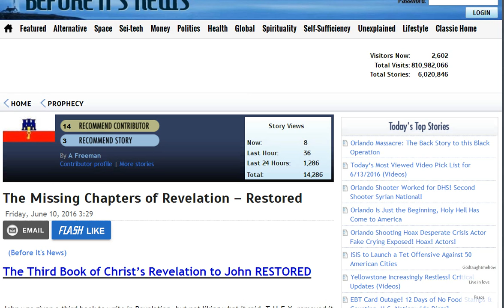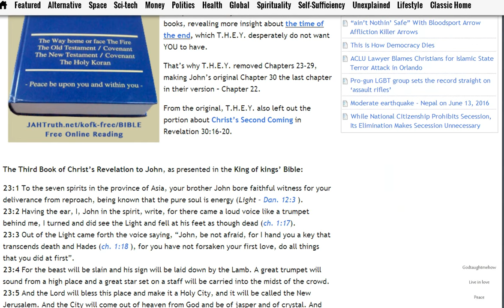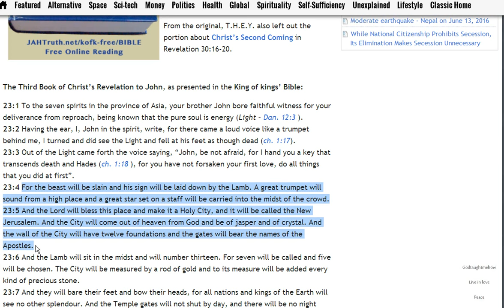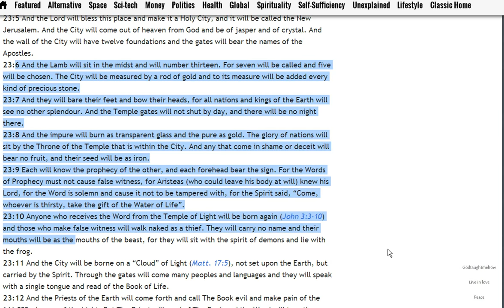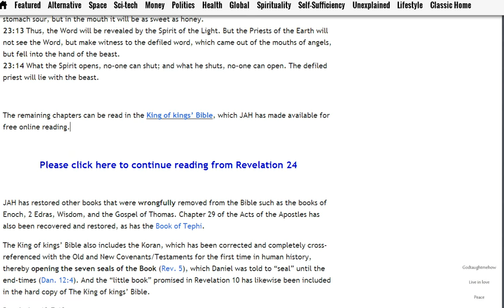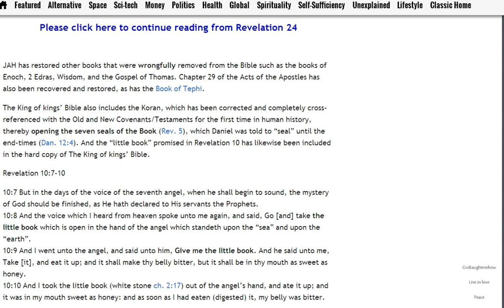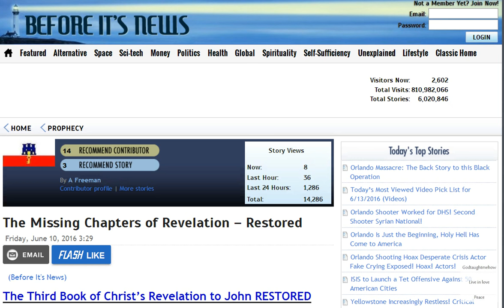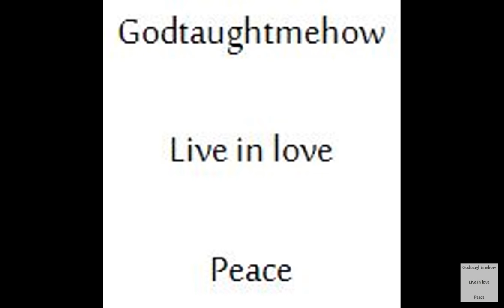AF - The Lost Book of Revelation: FOUND!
The Bible is not just a Book of nice stories. It contains the Old COVENANT and the New COVENANT (contract/Testament), and is a map for your spiritual-journey of self-perfection. YOU have to BECOME Abraham, to begin the journey, and then become Isaac; Jacob/Israel; Joseph; Moses; the Prophets and then FINALLY Jesus.  (The Way home or face The Fire pg. 53)

11:12 Religions build a wall, between the soul and God. Priests do not teach about God. They have absolutely no idea who God really is, or where heaven is; even though they spend much of their time repeating parts of the Bible or Koran; because they are blinded, by their own religious organization’s teachings, and misinterpretations.
11:13 Priests teach rituals, they do not teach about God, because, if they REALLY knew anything about God, they would be afraid of being priests, and resign. Satan uses their egos, to fool them into thinking that God’s Rules do not apply to them. What arrogance! God’s Rules apply to EVERYONE, up to, and including Prince Michael, and God Himself. God is not a hypocrite, and He too lives by His own rules; so who are the priests, to think that God’s rules do not apply to them?
11:14 God sent Jesus to destroy religions, and to bring people back to DIRECT-contact with their God, and to DOING God’s Will; and to set them a good example to follow. After the Crucifixion, the disciples wrote the New Testament. The Jews and their religion murdered Jesus, the man, and then refused to accept God’s Messages, and the New Covenant/Testament, and they continued to cling to their evil religion. The Devil then turned Jesus’ teachings into another organized-religion, and the same thing happened again, only more efficiently, because the world was now further divided, and easier for Satan to control. (The Way home or face The Fire pg. 68)

11:91 The Meccans, in order to keep the deception going, had to discredit the Bible, to stop people from reading it, so that they would never find the truth, and turn away from Mecca, back to Jerusalem, as God intended. The Meccans, in writing the Hadith and discrediting the Bible, have made it IMPOSSIBLE, for anyone reading the Hadith, to be able to understand the Koran, and God’s TRUTH. They’ve told the Moslem world that the true Bible no longer exists, which is not only a LIE (evil - from the Devil), but totally illogical too. They would have the world believe their lie, that God; Whom they claim to worship; Who is ALL-powerful; has commanded them to read the Bible (Sura 6:152-157); fulfill His COVENANT (Sura 6:152 &16:91), which is written ONLY in the Bible and nowhere else, and, even though He is ALL-powerful; has left the world without the TRUE Bible. They’d have us believe their lie, that an ALL-powerful God, has broken His word, and allowed puny man to destroy His Bible Truth*. How stupid can people be?*God guaranteed in the Koran (Sura 32:23), that the True Bible would reach you, and He commanded the reader, NOT to be in doubt about it. Sura 32:23. We did indeed aforetime give the Book (Torah) to Moses: be then NOT IN DOUBT of its (The Torah) reaching (THEE): and We made it a Guide to the Children of Israel.
11:92 The king James Authorized Version of the Bible is the second most accurate translation in the world, since 2000 A.D. when The King of kings’ Bible was completed, and which is now the most accurate.  pg. 74

The lost Book:
The Way home or face The Fire

Peace.